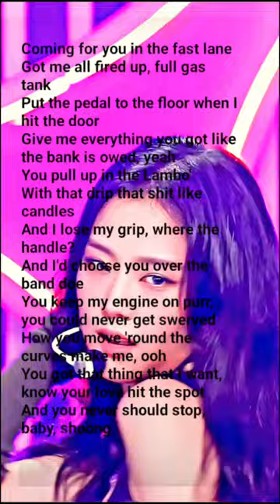Jisoo AI Cover Shoong